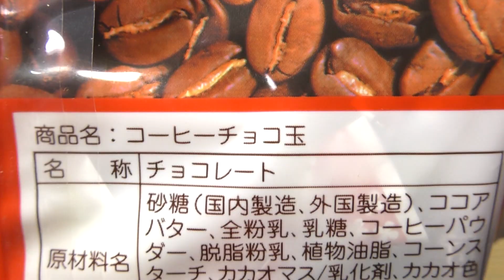タカオカ コーヒーチョコ玉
兵庫県尼崎市東本町に本社を置く高岡食品工業株式会社の「コーヒーチョコ玉」。これはやめられないとまらない。

商品発売日：？